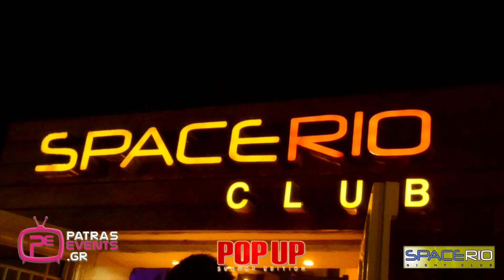Pop Up Party @ Space